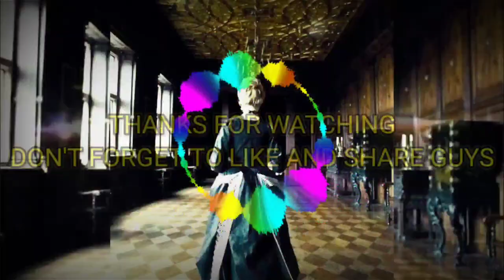DJ JUNGLE DUTCH REMIX TERBARU GUYS DOWNLOAD AJE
DJ JUNGLE DUTCH REMIX TERBARU GUYS
DOWNLOAD AJE

Dj @Rhose Rada

My vlog is about music, dj tiktok, remix music, dj jungle dutch,animasi, vlog mobile, Explore Mystery, gaming, dual camera vlog,  movies, , technology, tutorial, exploring the roads and more fun video

Just enjoy it and fun